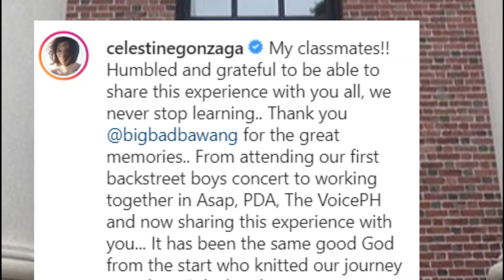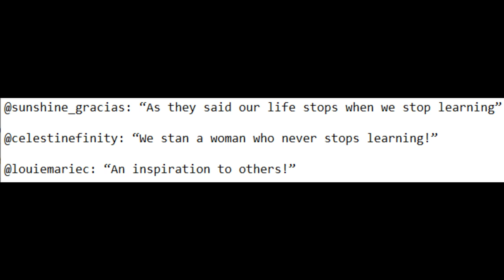TONI GONZAGA may MENSAHE sa mga classmate sa HARVARD UNIVERSITY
Toni Gonzaga humble at grateful sa mga classmate